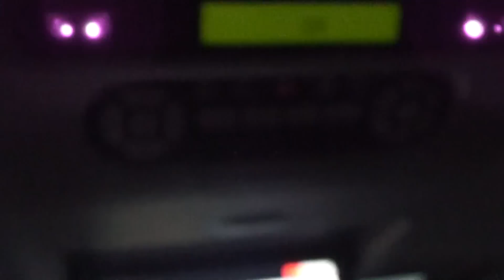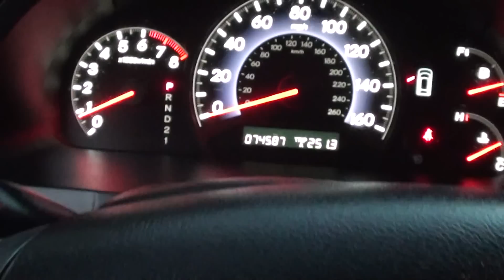FOR SALE 2005 HONDA ODYSSEY EX-L STK# P5812A